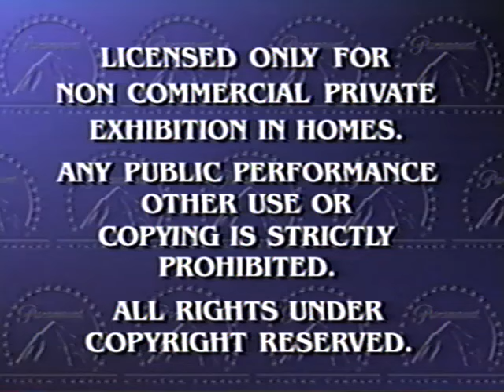American Paramount Trailers with Happy Days VHS Tape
This was taken from my VHS Tape movie Explorers that I bought at Blowout Video in Florida in 2001 and has good trailers with Happy Days in the background and then the Paramount Presentation scene.